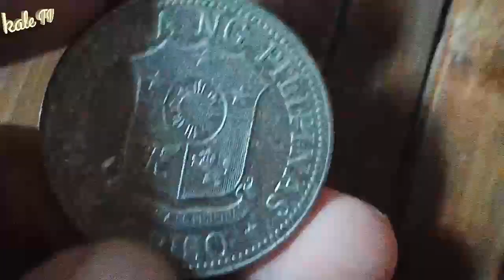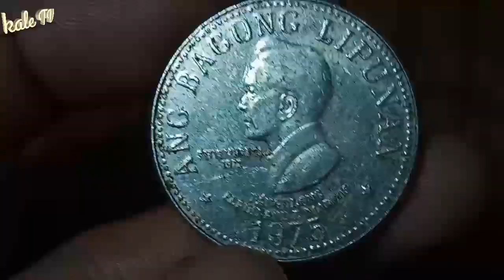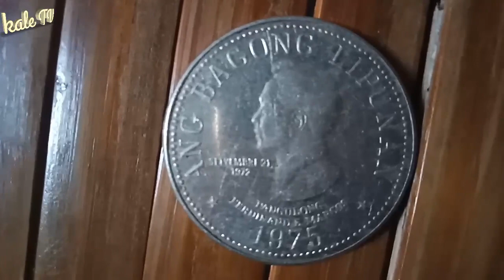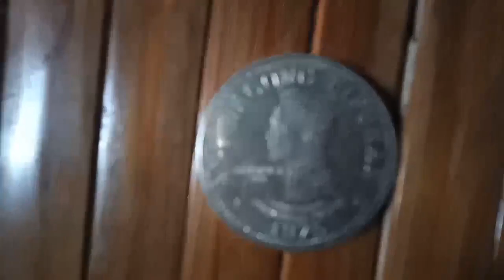Rare 1975 5 piso Marcos coin Ang Bagong Lipunan | price 2020